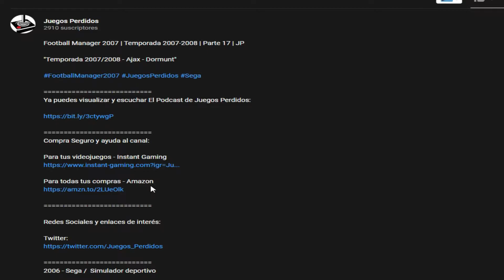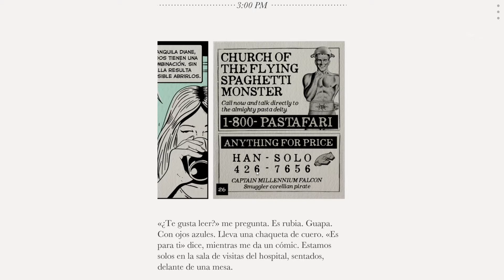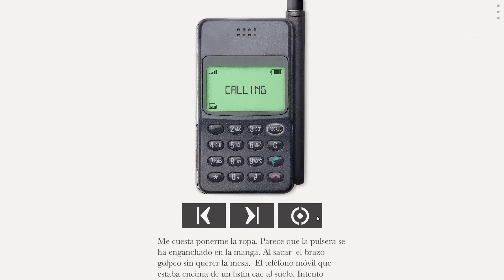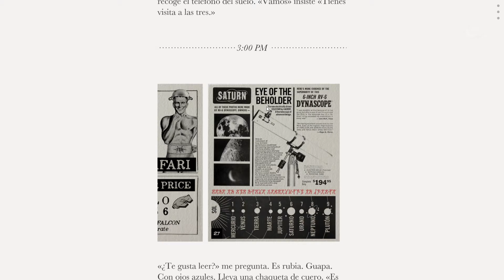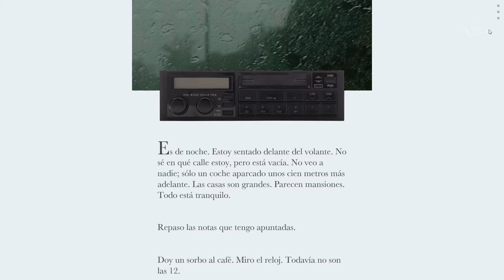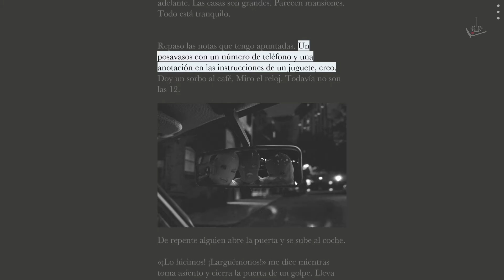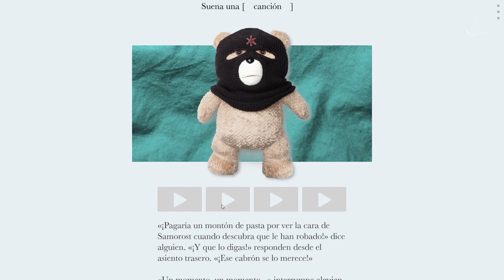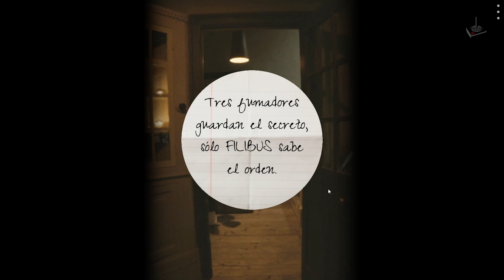Unmemory | En Español | #3 | JP "The Killer Kittens"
Nuevo estreno en el canal

0:00 - Intro Canal y Juego

2020 - PID Games /  Aventura , narrativa

LEE. JUEGA. VIVE EL MISTERIO.
unmemory vive en la intersección de la literatura y el juego. Necesitarás leer para superar puzzles desafiantes y avanzar en una historia de suspense la imagen, el sonido y las funciones interactivas se entrelazan cuidadosamente con la narrativa. El resultado es una experiencia que pone a prueba tu capacidad para resolver un misterio, pero sobre todo que te hace sentir dentro de la historia.

Disfrutar de esta mítica aventura gráfica en español, en vuestro canal Juegos Perdidos

Un saludo

Corthès

Requisitos:
SO: Windows 7 or later
Procesador: 2.4GHz Intel Core 2 Duo
Memoria: 2 GB de RAM
Gráficos: NVIDIA GeForce 320M / Radeon HD 8760
DirectX: Versión 11
Almacenamiento: 3 GB de espacio disponible